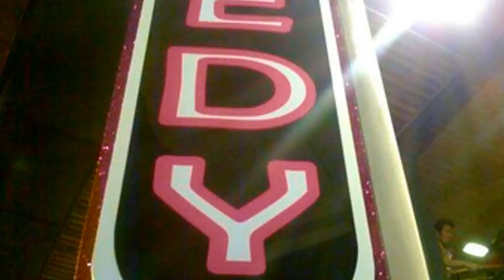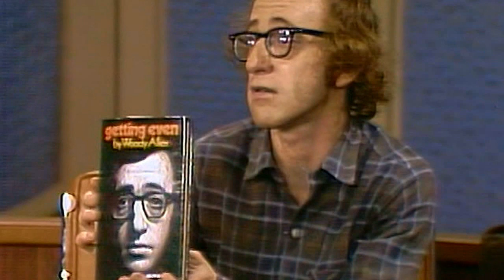Comedy: Our #1 export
America's last export is our culture and especially our sense of humor. La Nuit is working to keep this true.